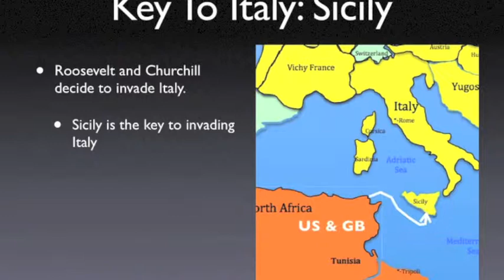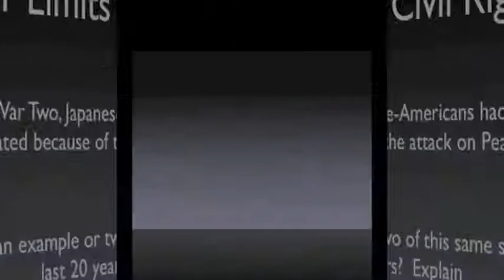The Allied Victory 1941-1945 History Presentation Preview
Topics include: North Africa, The Eastern Front, Invasion of Italy, The Allied Home Front, D-Day, Battle of The Bulge, The Pacific Theater, The Atomic Bomb.

Included in The Presentation Package:
1.    Keynote Presentation
2.    Power Point Presentation
3.    Text edit file of the outline of the presentation and presenter's notes.

The package is a digital download (Zip File) of these three items.